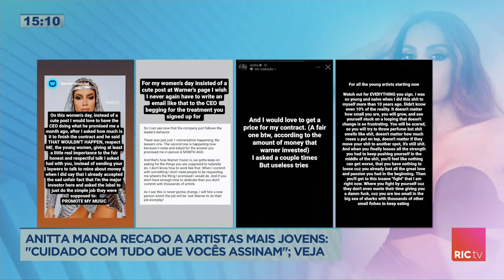Anitta volta a detonar gravadora